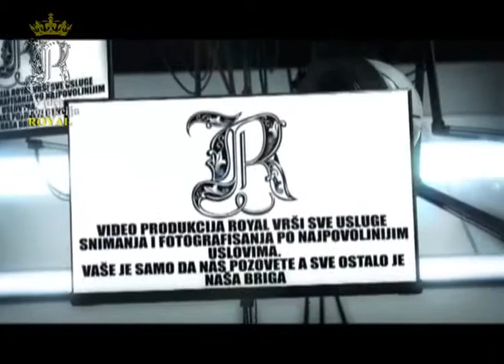KiM SPORT EMISIJA 20 - S.Lazic EP u Ruk, Dzudo Klub Trepca